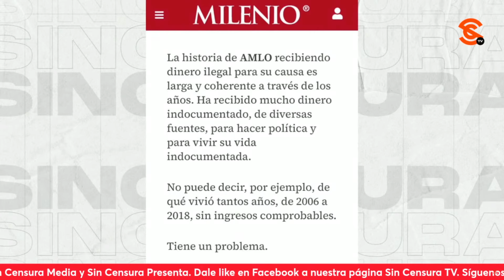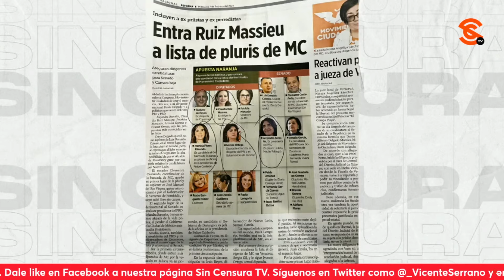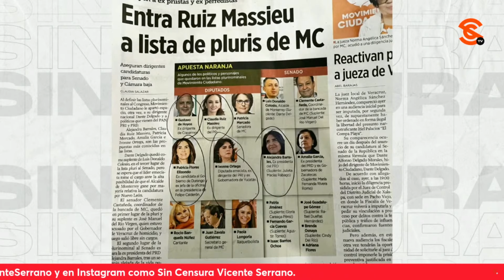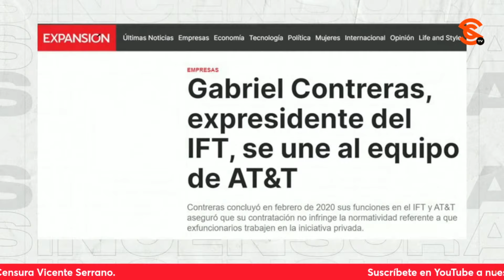¿POR QUÉ DEBEN DESAPARECER ÓRGANOS AUTÓNOMOS? SEVILLA EXPLICA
El escritor y periodista Ricardo Sevilla nos reveló en la Investigación Especial SinCensura nos explica con argumentos, por qué sí deben dar luz verde a la iniciativa de reforma del presidente López Obrador para desaparecer esos dizque órganos autónomos